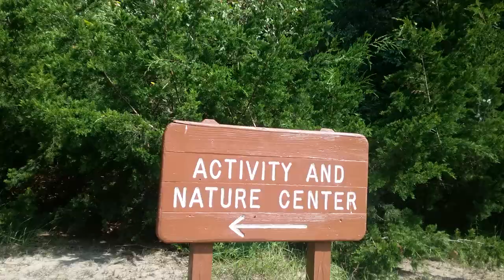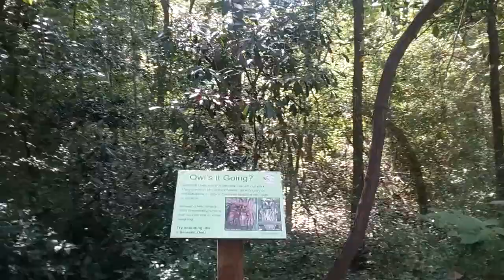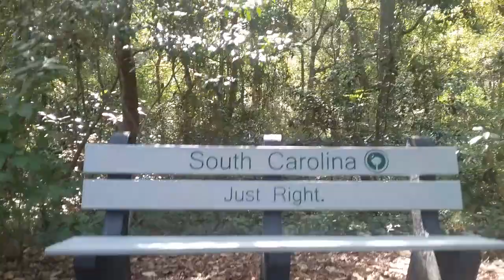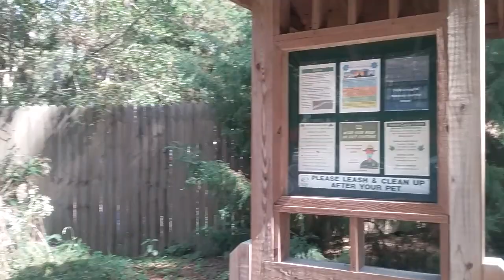Nature Center Virtual Walk at Myrtle Beach State Park Vlog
Video: Nature Center Virtual Walk at Myrtle Beach State Park

We created our channel to share content positive in nature from in and around The Grand Strand (Myrtle Beach, South Carolina) and the surrounding area.  Leave us a comment for future video idea’s you would like to see.